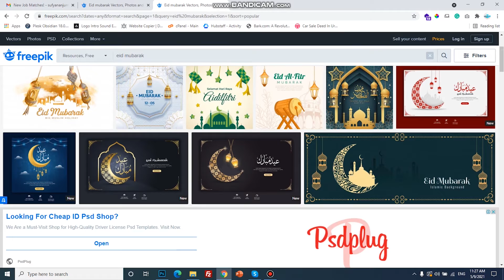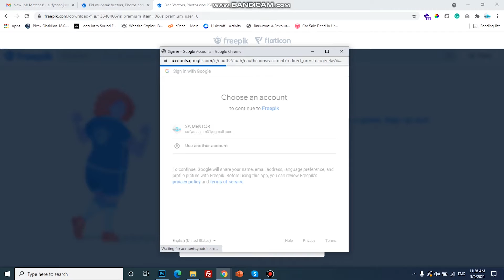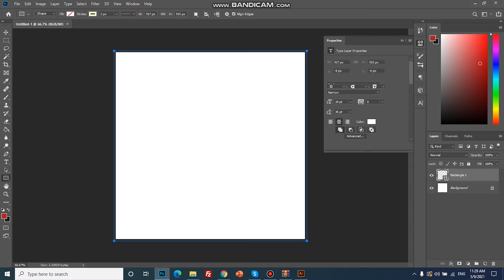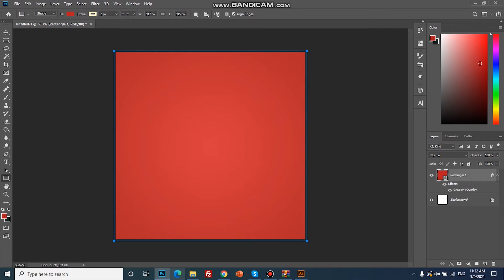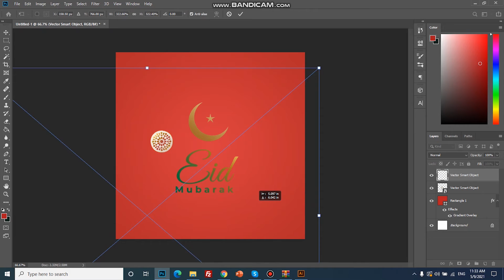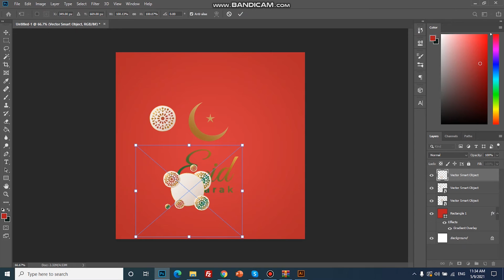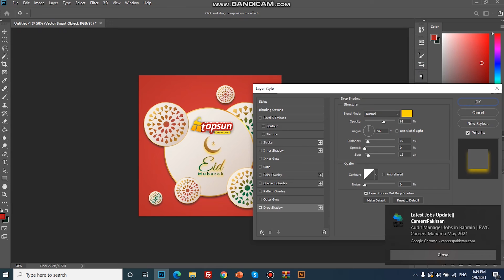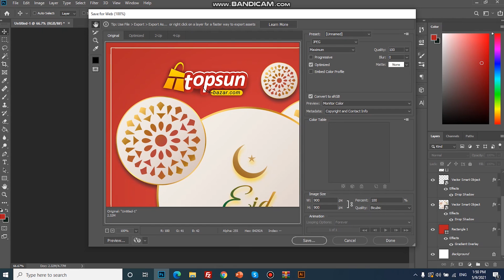How to design Facebook (fb) ad tutorial for beginners 2021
How to design facebook ads, tutorial for beginners by using adobe photoshop just in 5 minutes.
A quick way to design facebook professional ads using freepik.com website to download free ads file and change according to your color scheme and design.
You need adobe photoshop and illustrator software and an internet connection to download and facebook ads files from website.
Before download the file, check file type is Photoshop (PSD) or illustrator (eps). if the file is PSD then it is good to use it but file type eps the you need to transfer the data to photoshop.
The design of facebook ads is very easy for beginners you can design just in 5 minutes.
If need any more help i will provide you.
If you like the video please give thumps up